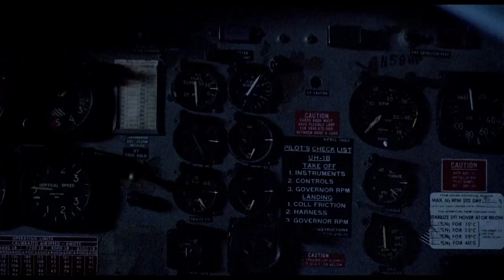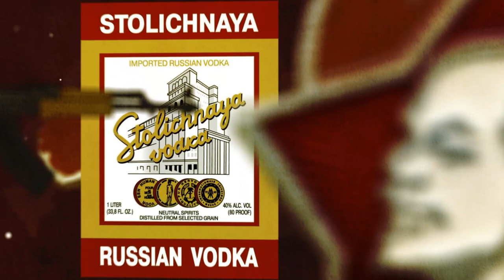РЧВ 185. Чак Норрис против Ростова